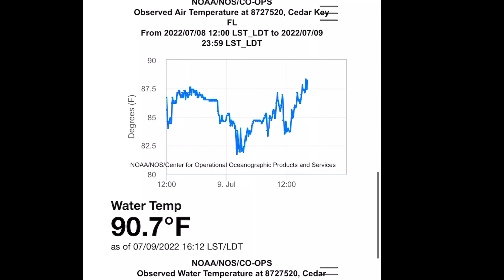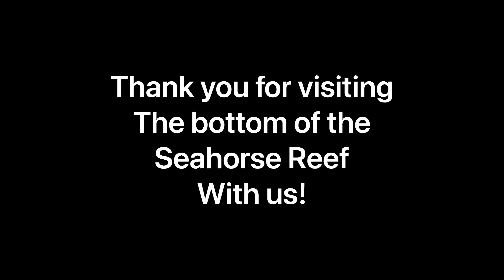At the Bottom of the Seahorse Key Reef